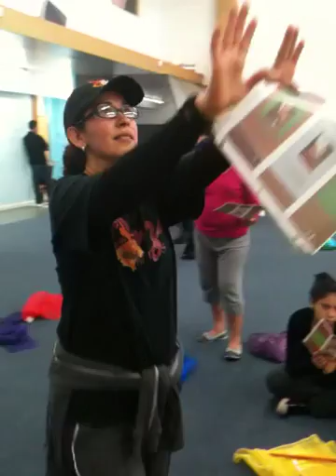Seminario #4 de La Academia Kairos en Richmond CA.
Explicación de los Patrones de Adoración por Instructora Hna. Sary Bustamante